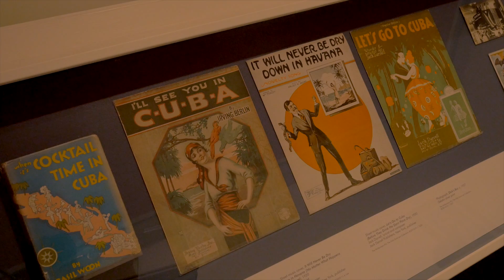The Wolfsonian–Florida International University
“What man makes, makes man.” –Mitchell “Micky” Wolfson, Jr.

An introductory video to The Wolfsonian–FIU, featuring interviews with founder Micky Wolfson and director Tim Rodgers, PhD

2017 | Runtime 6:25